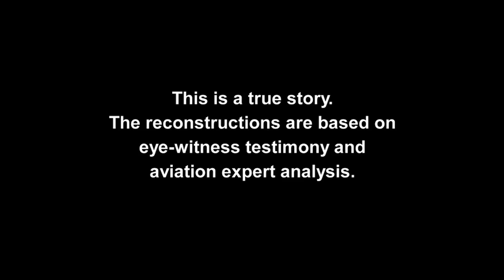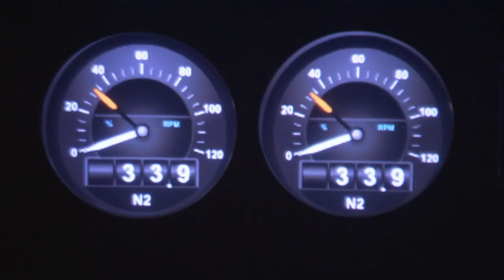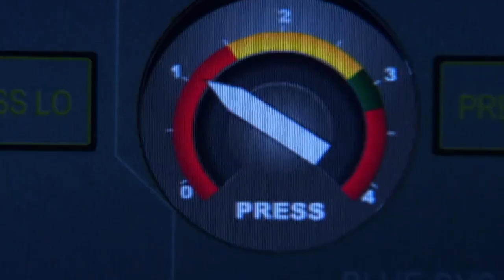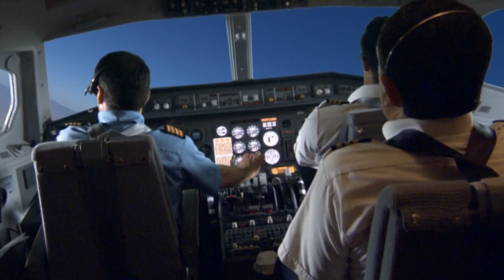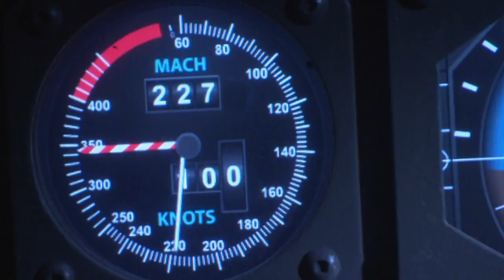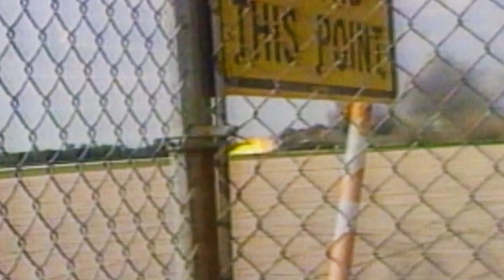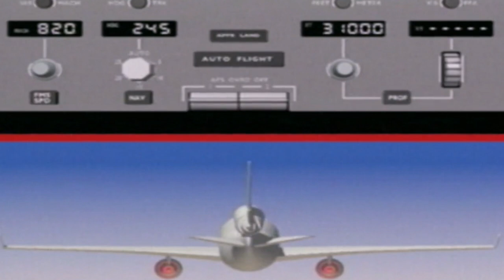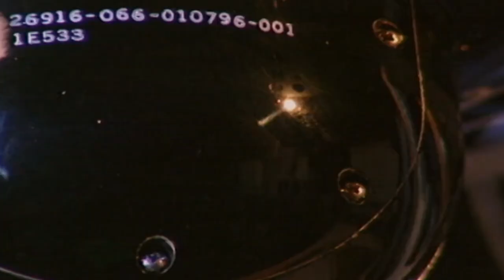DHL Delivery Plane Struck By Air Missile | Mayday | On The Move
On 22 November 2003, a surface-to-air missile is launched at a DHL Airbus A300, exploding the left-wing and causing a massive loss of hydraulic fluid which immobilizes the flight control surfaces. The crew flies the aircraft by changing the engines' thrust for control and making a safe landing 16 minutes later.

Dramatized reconstruction of real-life air disasters, along with interviews with aviation experts and eyewitnesses.